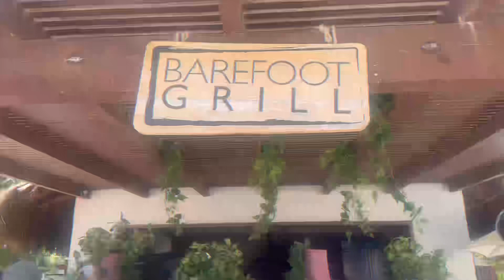Mexico- swimming pool party - cancun - beach day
Pool party -🇲🇽- Mexico- 40 ‘ degree - bar- beach time